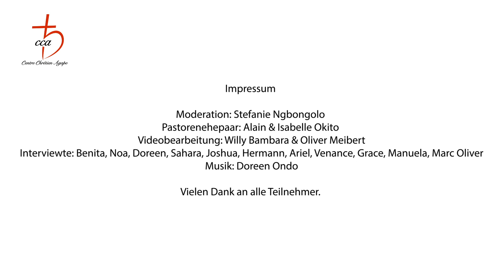Projet bâtiment | Gemeindebau-Projekt 2022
Wir sind das Christliche Zentrum Agape - die
Gemeinde, die Nationen verbindet.
Viele Jahre waren wir Untermieter in einer evangelischen
Kirche. Leider stehen wir seit September 2020 ganz ohne Gebäude da.

Unser Herzenswunsch ist es, einen Ort zu haben, wo wir Menschen zu einem Leben mit Gott einladen und ihren Glauben stärken können. Ein Ort, wo Menschen durch verschiedenste Aktivitäten Gott begegnen können.
Um diese Vision, die Gott uns gegeben hat, zu verwirklichen, brauchen wir Unterstützung.

Was für Menschen unmöglich ist, das ist für Gott möglich(Matth. 19,26)
Wir sind dankbar für jeden Betrag, ob klein oder groß, einmalig oder regelmäßig!

Bank Verbindung:
Frei Kirchen Bank
IBAN: DE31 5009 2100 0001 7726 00
BIC: GENODE51BH2
VERWENDUNG: Gemeinde Haus

Eine Spendenbescheinigungen stellen wir selbstverständlich aus.

Nous sommes l'église Centre Chrétien Agape, l'église qui réunit les nations.
Pendant de longues années nous étions locataires dans une église évangélique. Malheureusement, depuis septembre 2020 nous n'avons plus un lieu pour nous rassembler.

Le désir que Dieu a mit dans notre coeur c'est d'avoir un lieu où nous pouvons inviter les gens à expérimenter Dieu et renforcer leur foi. Un endroit pour rencontrer Dieu au travers de différentes activités.
Pour concrétiser cette vision, nous avons besoin de votre soutien.

Ce qui est impossible aux hommes est possible à Dieu (Matt 19;26)
Nous sommes reconnaissants pour tout soutien, que ce soit un don unique, mensuel, régulier - quelque soit la forme.

Coordonnés bancaires:
Frei Kirchen Bank
BIC: GENODE51BH2
VERWENDUNG: Gemeinde Haus